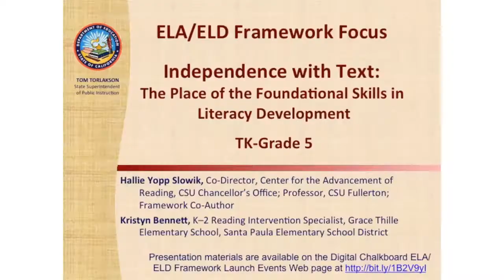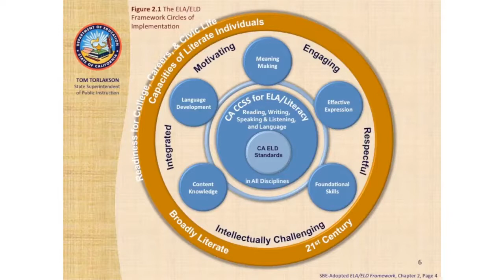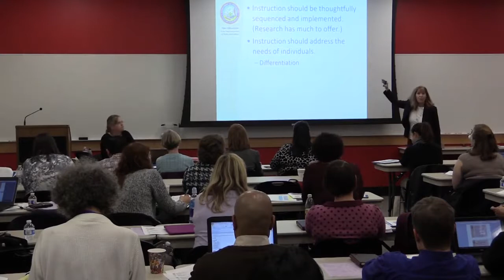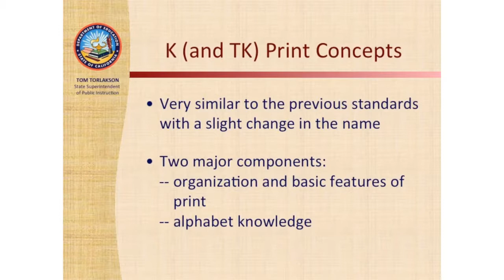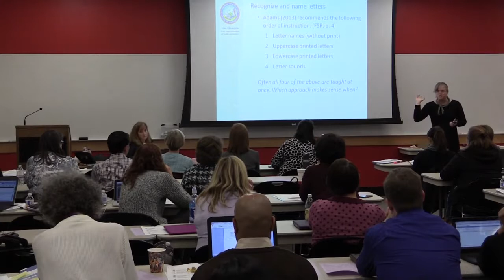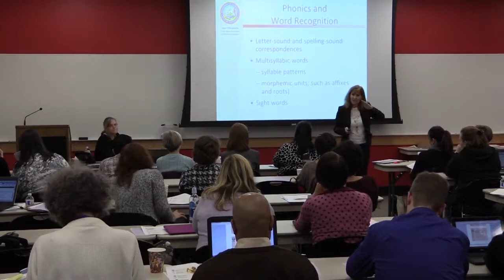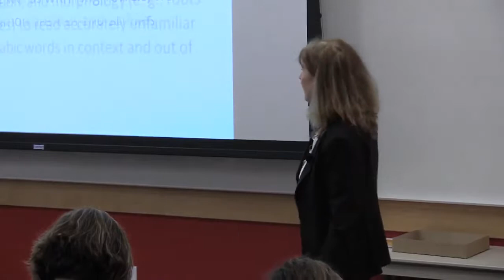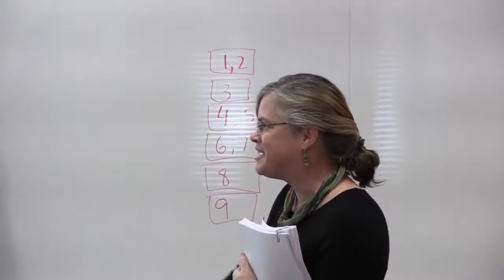Independence with Text: The Place of the Foundational Skills in Literacy Development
ELA/ELD Framework Rollout Session A-2, featuring Kristyn Bennett, Santa Paula Elementary School District, and Hallie Yopp Slowik, Center for the Advancement of Reading at CSU Fullerton. Recorded January 20, 2015.